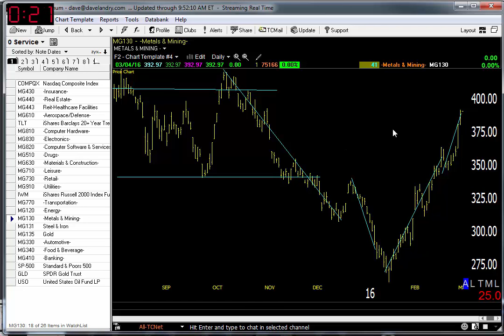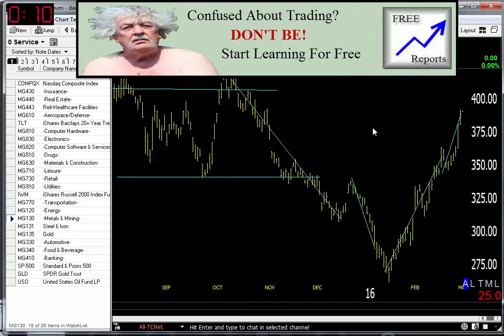03/04/16 Dave Landry's Market In A Minute-Only Buy Stocks In These 2 Sectors